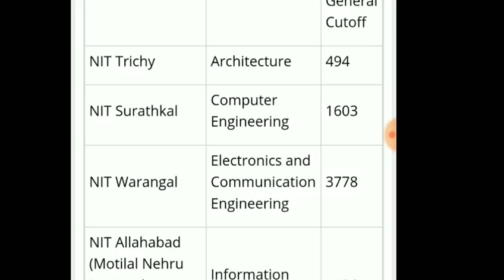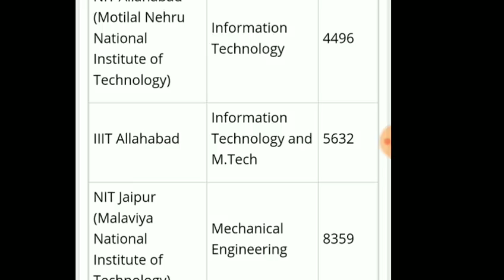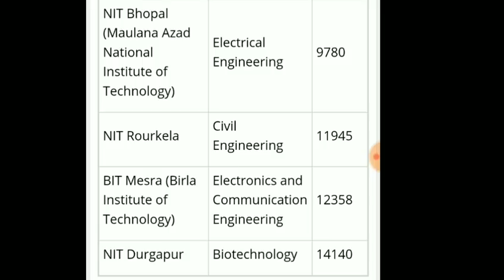JEE MAIN Expected Cutoff 2019 || NIT, IIIT & CFTI College Wise